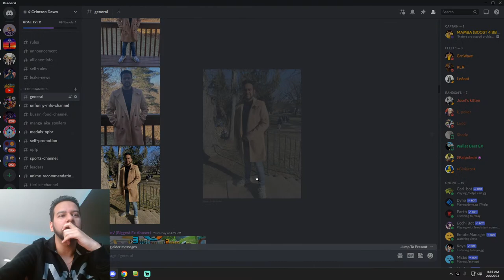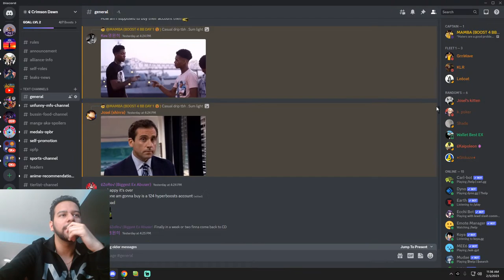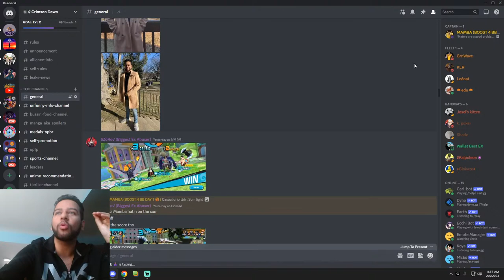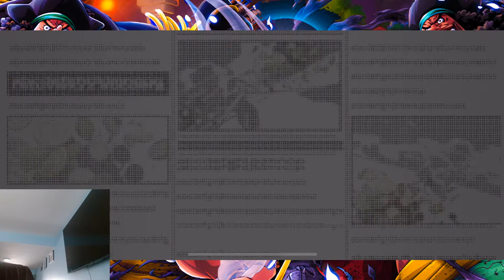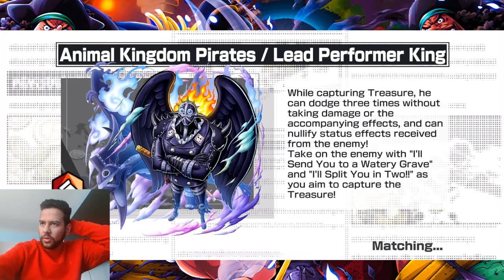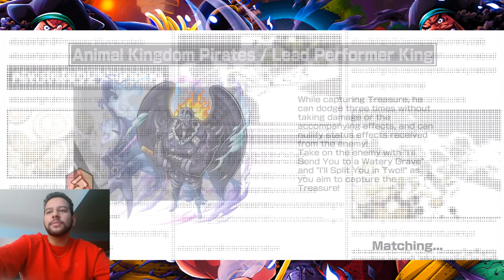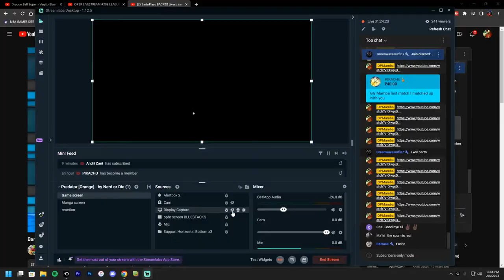OPBR LIVESTREAM #309 LEAGUE BATTLE GRIND & MORE | ONE PIECE BOUNTY RUSH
4 vs 4 MULTIPLAYER TREASURE LOOTING ACTION

• Exciting capture the flag-style anime pirate action

• 2 teams of 4 players battle in real-time to loot the most treasure

• Rush to grab more Berry coins to reach victory

CREATE THE ULTIMATE PIRATE CREW

• Battle rival teams using popular One Piece anime characters from Luffy to Zolo

• Mix & match characters to form the strongest treasure looting team!

• Collect Character Fragments during battle to unlock more characters!

DEEP SEA GAMEPLAY AND LEVEL UP SYSTEM

• Strategize character class selections (Attacker, Defender, Runner) to collect the most treasure

• Upgrade your character’s grade level and skills through League and Solo battles

• Equip characters with Medals to give them battle changing Traits!

EXPERIENCE THE ONE PIECE UNIVERSE

• The One Piece manga world reimagined as the battlefield in beautiful 3D

• Battle at iconic locations from the anime including the seafaring Baratie restaurant and the Alabasta desert kingdom.

• Every match comes complete with items from the One Piece universe to give your team the upper hand.

Are you pirates ready to loot some treasure? Grab your crew and join the quest to become the Pirate King in One Piece Bounty Rush!

Note:

This game contains some items available for in-app purchase that can enhance gameplay and speed up your progress. In-app purchases can be disabled in your device settings